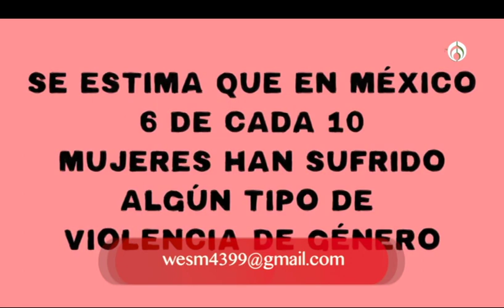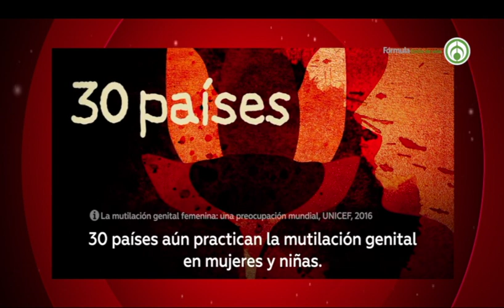NueveNadieSeMueve movimiento pro mujeres: opiniones Parte 2